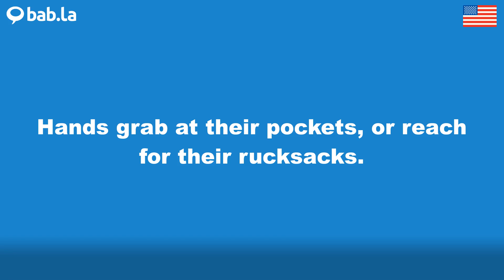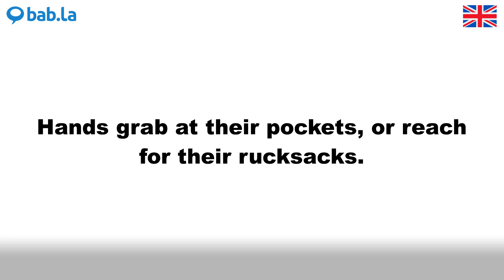REACH pronunciation | Improve your language with bab.la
Improve your spoken English by listening to REACH pronounced by different speakers – and in example sentences too. Learn and love languages with bab.la.